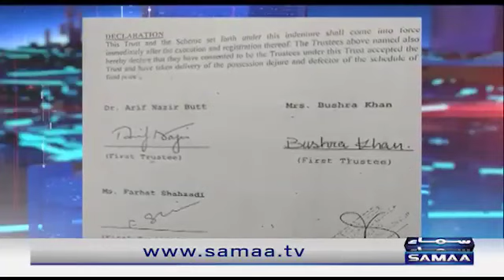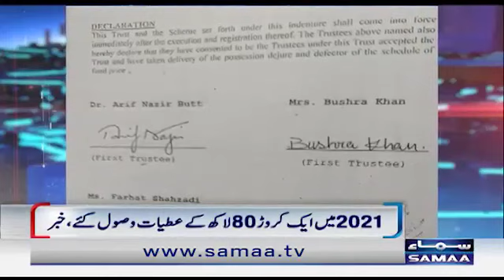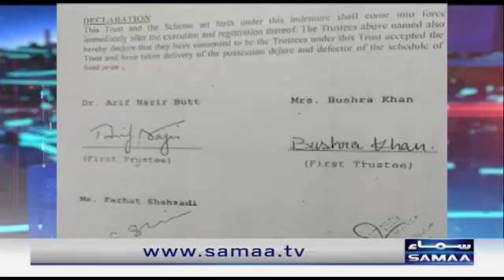Nadeem Malik Live - Al-Qadir university keliye zameen kisne di aur iske mamlaat kaun chala raha hai?